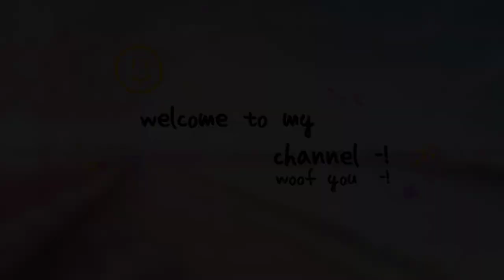I got a new character in genshin impact!? Who's your favourite?( ͡°ᴥ ͡° )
. . ⇢ Description ˎˊ˗ ꒰ 📎 ꒱

♡Like this video if you enjoy:D!

(android)

✎Tools to edit
Kinemaster
Picsart

˚₊· ͟͟͞͞➳❥ Nothing is impossible.Don't give up on your dreams and keep going!-🐻💗
Sayonara!-👋🏻